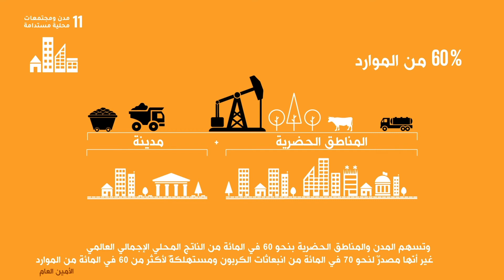يجب العمل على بناء مدن آمنة ومستدامة للجميع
منذ عام 2007 يعيش أكثر من نصف سكان العالم في المدن، و يتوقع أن ترتفع نسبتهم إلى 60 في المائة بحلول عام 2030. و تسهم المدن و المناطق الحضرية بنحو 60 في المائة من الناتج المحلي الإجمالي العالمي، غير أنها مصدر لنحو 70 في المائة من إنبعاثات الكربون و مستهلكة لأكثر من 60 في المائة من الموارد. الإسكوا